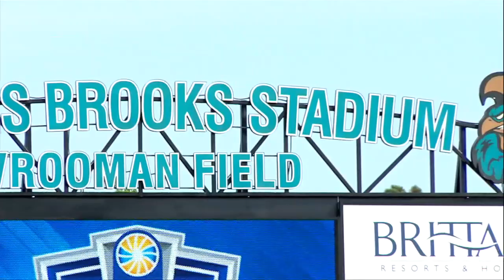2019 Sun Belt Baseball Championship: Game 9 Highlights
In game nine of the 2019 Sun Belt Baseball Championship, No. 2 Georgia Southern defeats No. 3 Little Rock, 10-3.